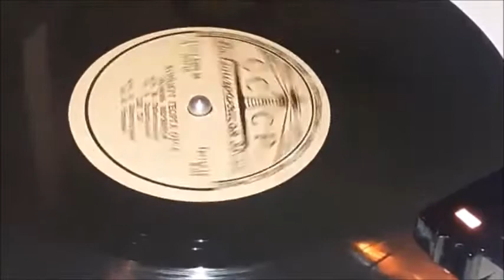Georg Ots - Love Will Come Back To Us Again (1957)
[Love Will Come Back To Us Again Music/Words by Tabachnikov/Kharitonov]

I've never had too much attraction to foreign records, especially LP's, but this Soviet Union 7 1/2 Inch CCCP record was an absolute blessing to come across. If there ever were songs that had the overall message of "you don't need to know the language to understand the beauty", the 5 songs on this microgroove record would all apply. I can barely put together a sentence in Ukranian, and even lesser so in Russian, but Georg's vocals are amazing on some of these. I'll transfer this side, and the full album at a later date.

For the following information, you might want to take with a grain of salt, because there's a language barrier, and I got my translation of the titles and credits translated from a friend of mine who knows the languages better than I do, and the rest I piece together over several weeks:

This album is recorded as "Concert of Georg Ots (labeled as Georgy Otsa) On His Birthday" The backing orchestra sadly does not appear to be listed. Which birthday isn't known, but I heard somewhere that it was recorded ~1956, which if true, makes the recording date 3/21/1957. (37 years old)